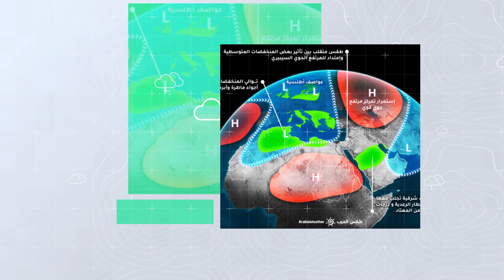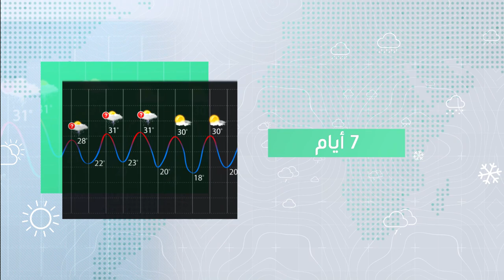طقس العرب - السعودية | الجوية الأسبوعية | السبت 2020/12/26